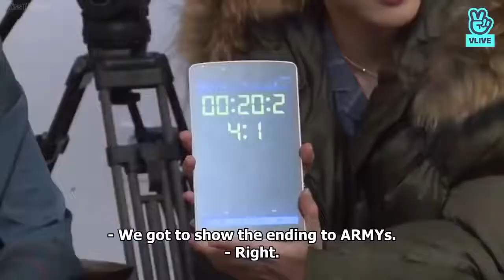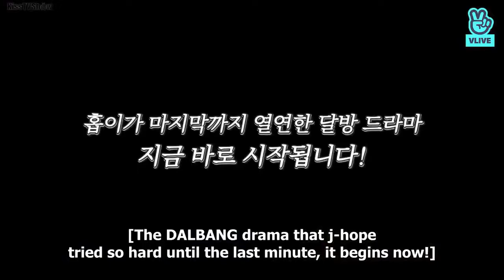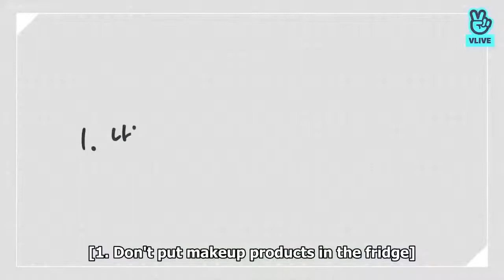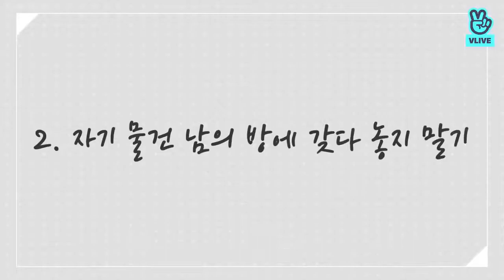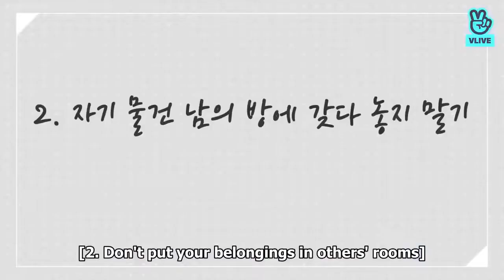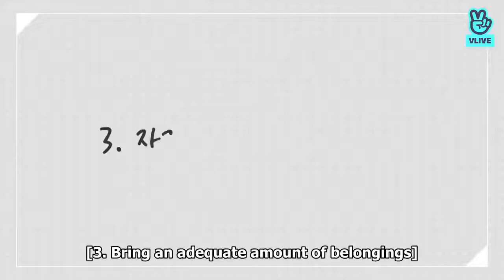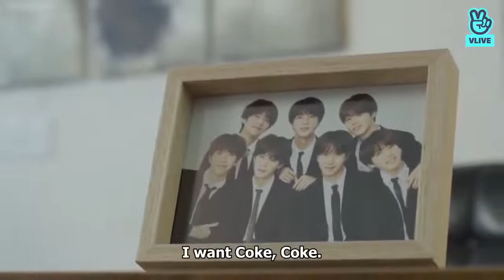RUN BTS EPISODE 76